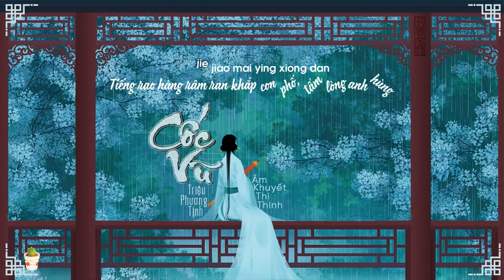♫ [Vietsub] Cốc Vũ - Triệu Phương Tịnh (Âm Khuyết Thi Thính) | 穀雨 - 趙方婧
ᴸ ᴬ   ᴸ ᴱ ᵀ ᵀ ᴿ ᴱ·.¸¸. ✉

« Người đứng nơi bờ sông, ta ở phía đối diện
Én bay về đôi lứa lạc nhau... »

♫ 24 tiết khí - Tiết Cốc Vũ

♪ Diễn xướng: Triệu Phương Tịnh
♪ Tác khúc: Thương Tiểu Cẩn
♪ Tác từ: Thiên Sinh Tử Quy
♪ Biên khúc: Morri3on (Kiều Phàm Tam)
♪ Hỗn âm: Thương Tiểu Cẩn
♪ Hòa thanh: Triệu Phương Tịnh
♪ Đàn cổ: Tử Cách
♪ Guitar: Từ Bằng
♪ Violin: Đại Cầm KoTo

✉ Bức thư số 121 - Project anni 2 năm - Xuân Hoa Thu Nguyệt ♫

♪ Translator: Xiao Zhuang
♪ Timer: chubbies
♪ Typersetter: Tiểu MM
♪ Designer: Viav
♪ Video: Timeline
♪ Effect: Kirena Jang